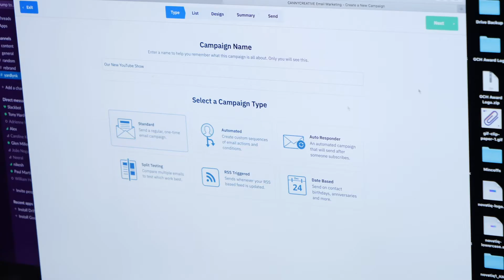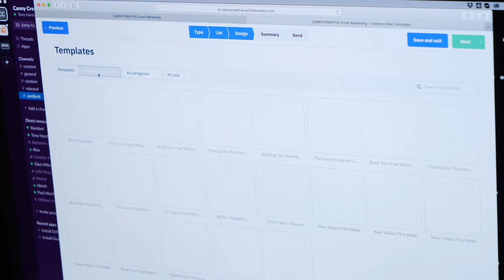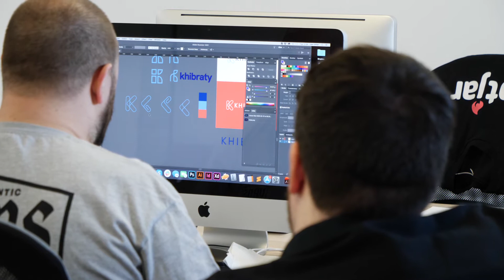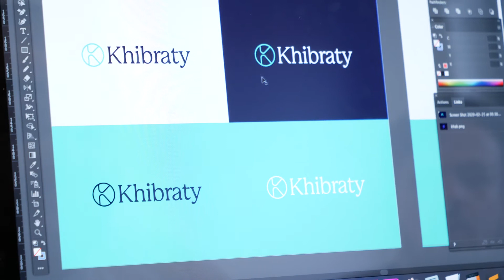The Week Commencing | Episode 013 - 24th February 2020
Join the Canny Creative team on a journey through the week.

In this episode:
- Tony gives us a tour of Active Campaign
- Glen shows Tony some new font ideas for the the Canny rebrand
- Paul and Tony are on the road visiting multiple clients
- Tony and Paul travel to Belfast to shoot some video then miss their flight!
- Glen works on some Khibraty logo design concepts
- Is this the end of the vlog?